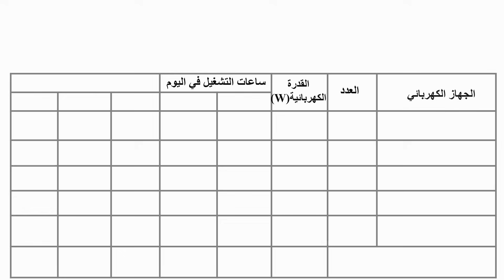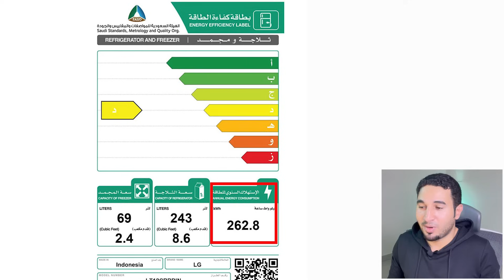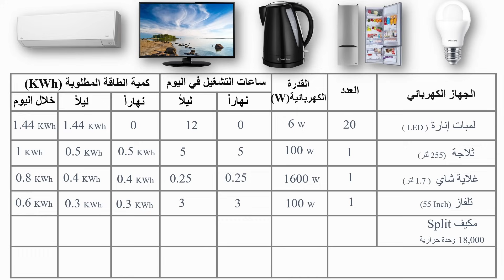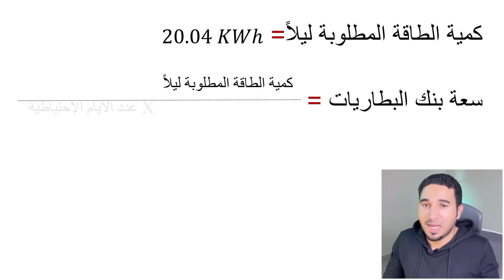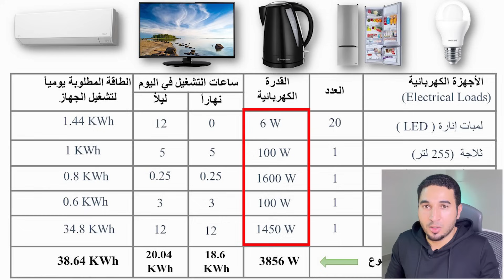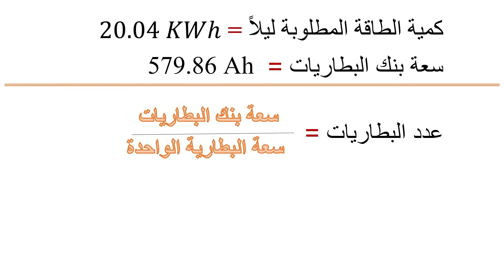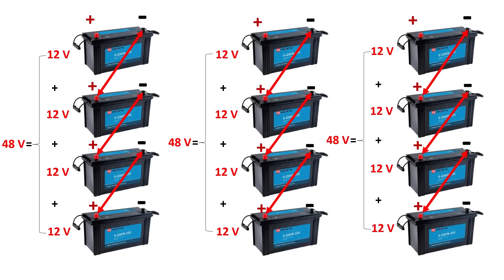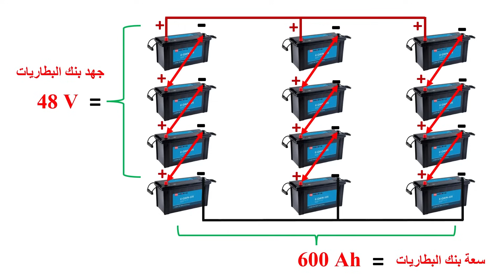حساب عدد البطاريات لأجهزة منزلية بقدرة 3370 وات + طريقة التوصيل على التوالي وعلى التوازي للبطاريات.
0:00 المقدمة
1:01 حساب إستهلاك الأجهزة الكهربائية من الطاقة خلال فترة الليل
9:52 حساب سعة بنك البطاريات المطلوب
15:07 حساب عدد البطاريات
18:21 طريقة توصيل البطاريات على التوالي وعلى التوازي للحصول على جهد النظام والسعة المطلوبة
22:39 الخاتمة

لحساب عدد البطاريات اللازمة للمنظومة الشمسية المستقلة عن شبكة الكهرباء  (Off-grid PV system) يجب في البداية معرفة الأجهزة الكهربائية المستهدفة ونوعها وقدرتها الكهربائية وساعات عملها نهاراً ثم ساعات عملها في الليل كلاً على حده.

هدفنا معرفة كمية الطاقة المطلوبة لتشغيل الأجهزة الكهربائية خلال فترة الليل والتي بناءً عليها سنقوم بحساب عدد البطاريات المطلوبة لتوفير ذلك القدر من الطاقة.
أثناء النهار سوف تعمل الأجهزة الكهربائية مباشرة من الطاقة المنتجة من الألواح_الشمسية عن طريق المحول (Solar_Inverter#) ولا داعي للبطاريات خلال النهار وهذه الخاصية توفرها المحولات التي تحتوي على منظم شحن مدمج معها (Built-in charge controller) اما لو كان المنظم جهاز مستقل بذاته في المنظومة فأن البطاريات لازمة خلال الليل والنهار لتغذية الأجهزة الكهربائية وهذا يعرضها لدورات شحن وتفريف مضاعفه مما يقلل من عمرها الإفتراضي.

في الفيديو وضحت من خلال مثال كيفية_حساب_عدد_البطاريات اللازمة لتغذية الأحمال خلال وقت الليل على إعتبار أن المحول من النوع الذي يدعم خاصية الأولوية للألواح الشمسية لتغذية الأجهزة المنزلية خلال النهار أثناء عمل الألواح الشمسية.

خطوات حساب عدد البطاريات:
اولاً معرفة الأجهزة الكهربائية المستهدفة وعدد كل نوع من الأجهزة ثم معرفة القدرة الكهربائية لكل جهاز. ثانياً تحديد ساعات تشغيل كل جهاز كهربائي خلال النهار وساعات تشغيله خلال الليل.
الخطوه الثالثه: معرفة كمية الطاقة المستهلكة من قبل الجهاز خلال الليل ثم نوجد مجموع الطاقة الكليه خلال اليوم.
الخطوة الرابعه: حساب سعة بنك البطاريات  وتحديد جهد النظام المطلوب ثم حساب عدد البطاريات وتحديد جهد و سعة كل بطارية.

بناءً على جهد النظام يتحدد طريقة توصيل البطاريات على التوالي او على التوازي او كليهما معاً.